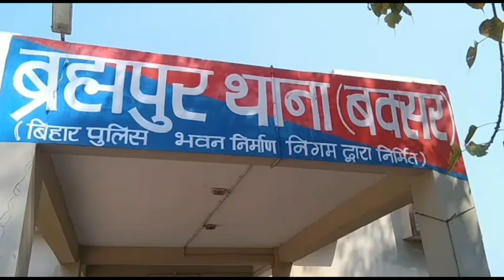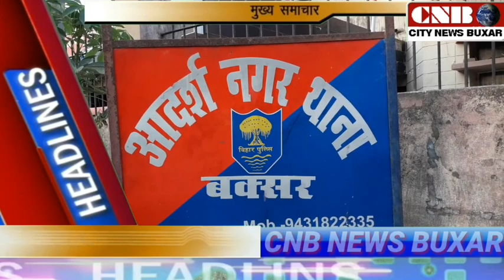9 June 2020